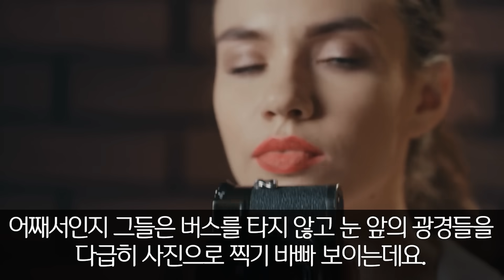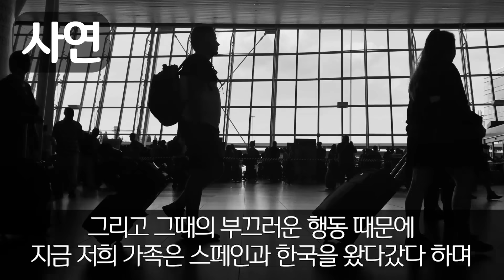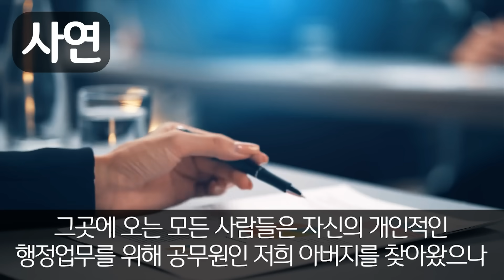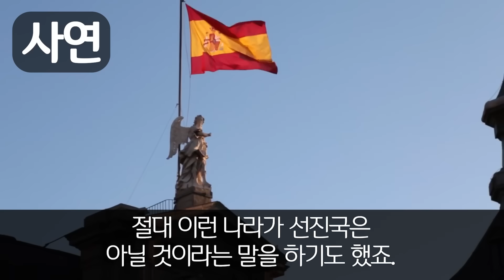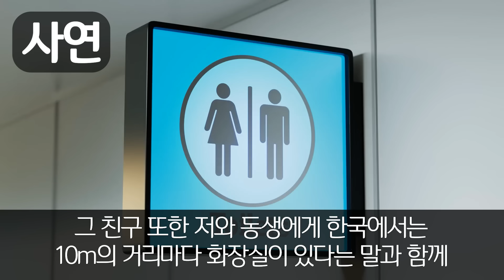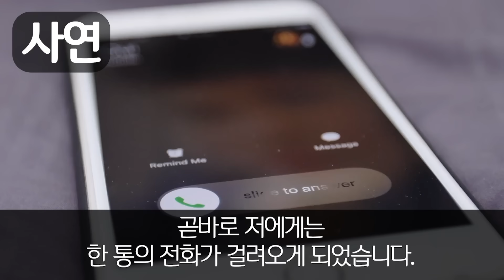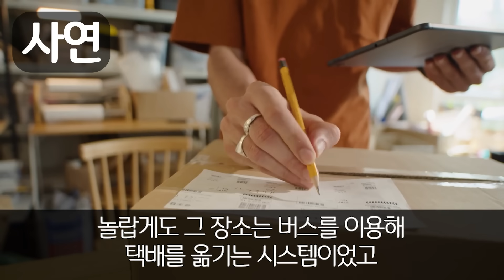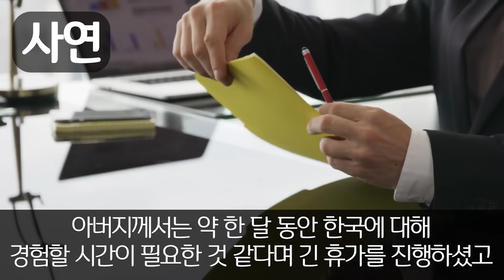가난한 한국으로 가족이민 간다는 10년 지기 친구부부 비웃던 스페인 가족 친구 집들이 참석 위해 인생 처음 한국 고속버스 터미널 왔다가 기겁하는데...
가난한 한국으로 가족이민 간다는
10년 지기 친구부부 비웃던 스페인 가족
친구 집들이 참석 위해
인생 처음 한국 고속버스 터미널 왔다가 기겁하는데...